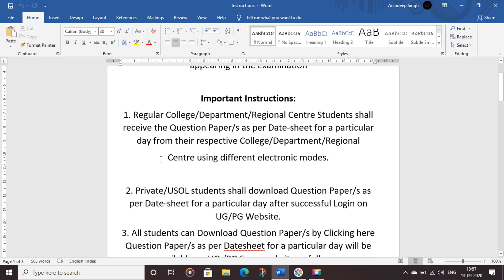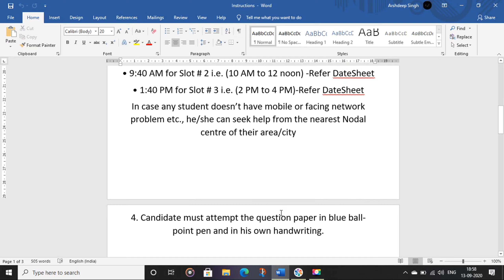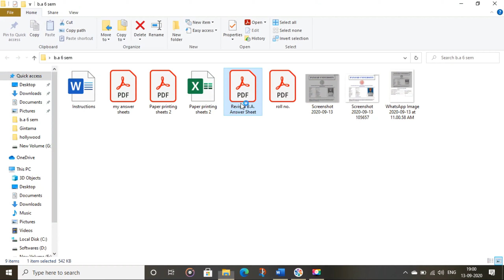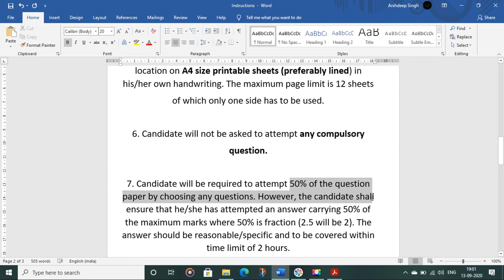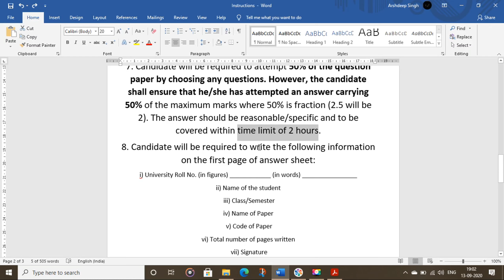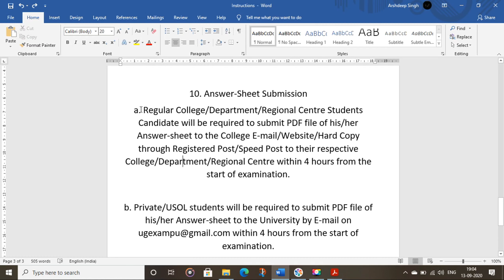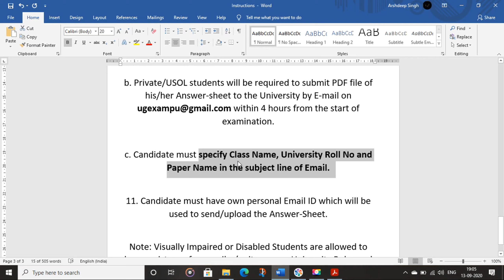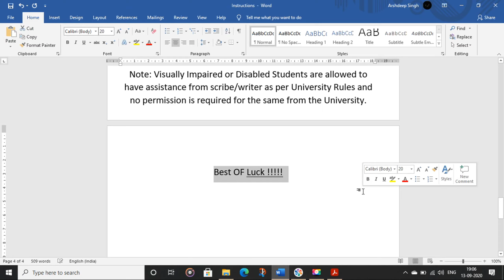Exams Instructions by P.U Chandigarh for UG final semester exams September 2020 Explained in detail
Explanation of All instructions given on admit cards of upcoming terminal semester examinations organized by P.U. Chandigarh

Upcoming video:
How to send an E-mail by using Gmail

type your queries in comments section..

Equipment used:
Camera
lens
Mic
Laptop

Navjot Singh